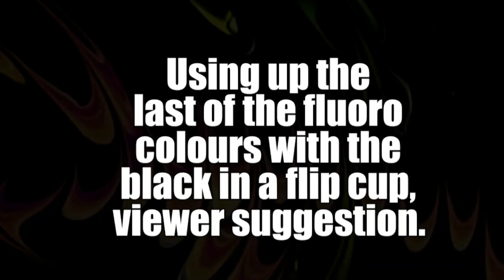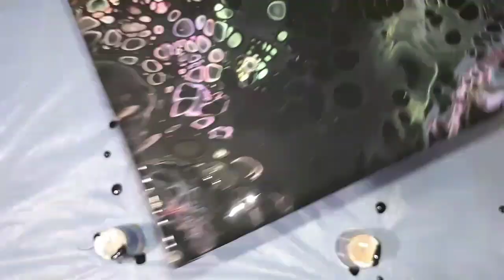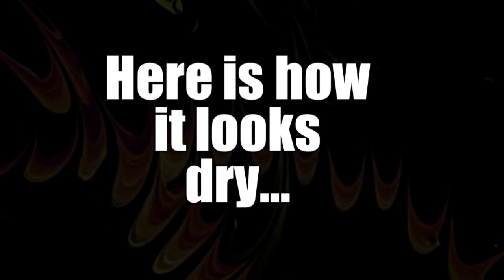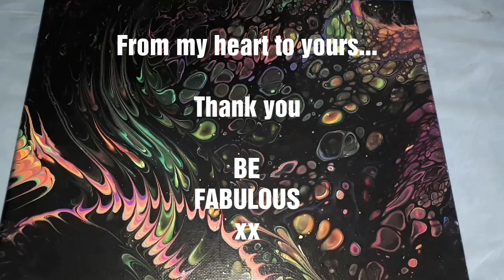206 - Flip Cup to finish the fluoro paints *viewer suggestion*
Radical Paints
Fluoro Blue, Fluoro Yellow, Fluoro Green, Fluoro Orange and Magenta
Creative Place Mars Black

PM = approx 1:1 ratio of Atelier PM and Floetrol

Mixed approx 1:1 ratio of paint to PM

Motortech silicone spray

8 x 10 inch canvas

Thanks so much for being here with me xx

206 - Flip Cup to finish the fluoro paints *viewer suggestion*